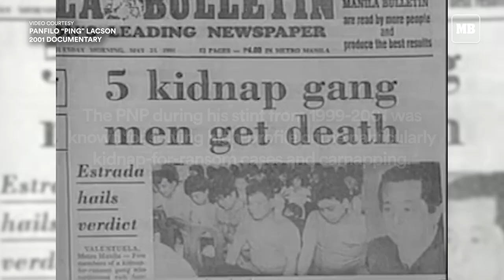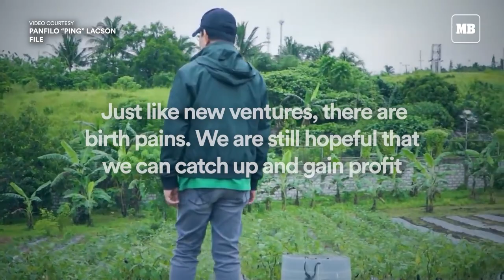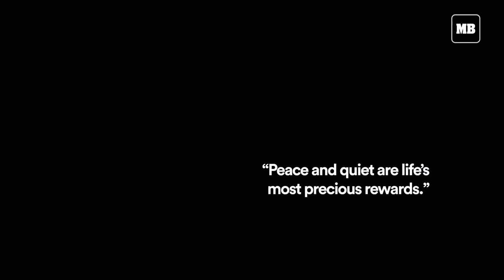An afternoon conversation with Panfilo Lacson: The man behind 27 laws cannot just fade away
Former Senator Panfilo Lacson, who for many months we saw and heard every day in various forms of media until after the May 2022 elections, went farming, running, biking, and breathing the fresh air – doing things that did not interest social media. It was a natural way to disappear, and enjoy time. “I now have my own time,” Lacson said.